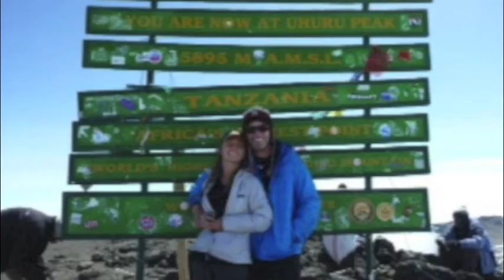here's to 25 years and you're still the one!